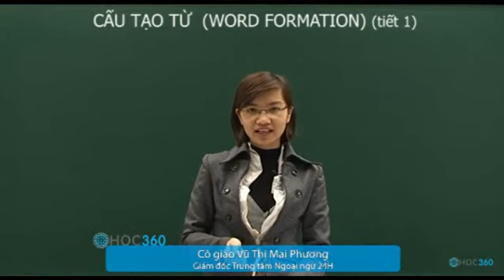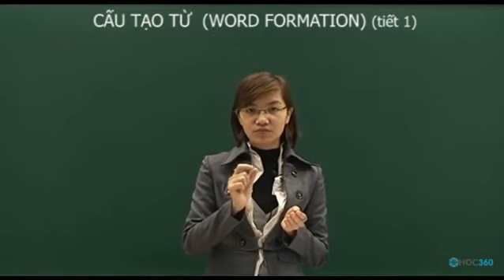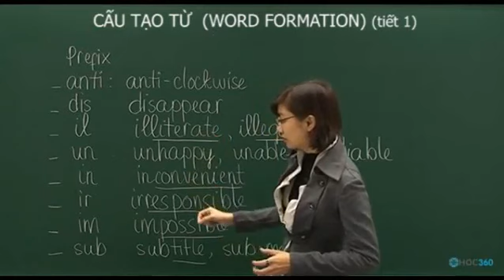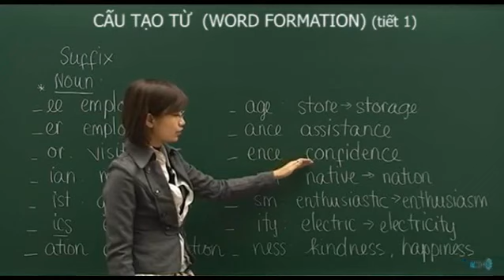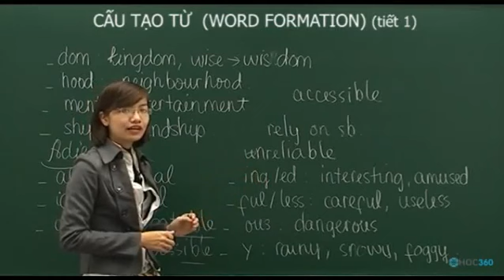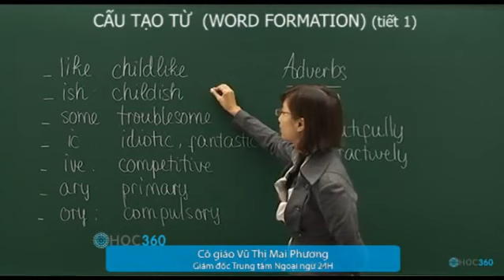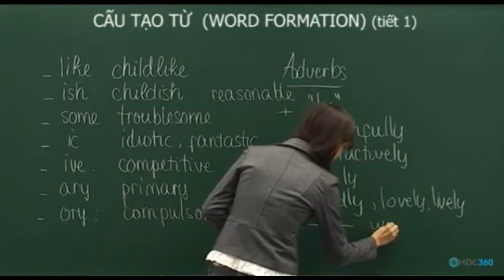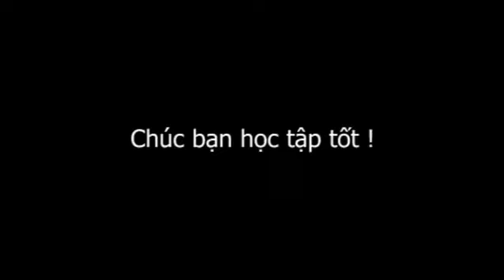Tiếng Anh Cấu Tạo Từ tiết 1